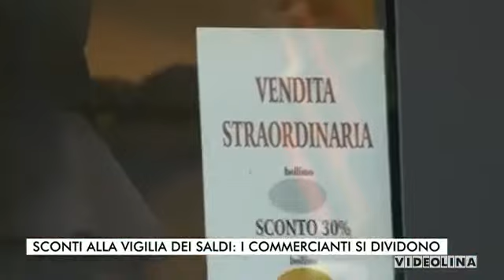Tg Videolina 02 gennaio 2014 - Davide Marcello - Marco Sulis